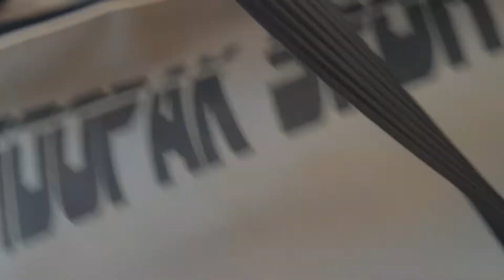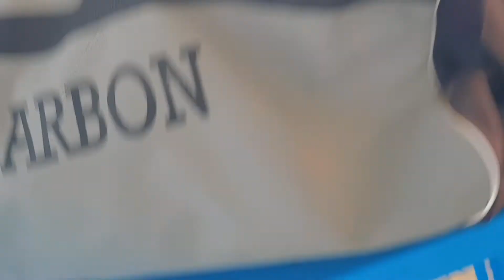vlog in abu dhabi | vlog in dubai | vlog in uae | cricket in uae | my first vlog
vlog in UAE
vlog in Abu Dhabi
vlog in Dubai
cricket in UAE

cricket video
cricket
cricket in pakistan

Abdullah